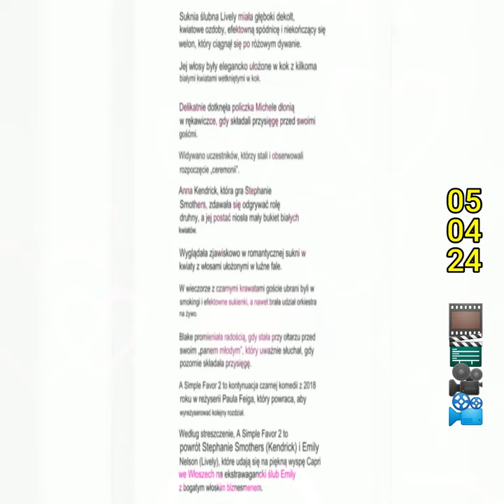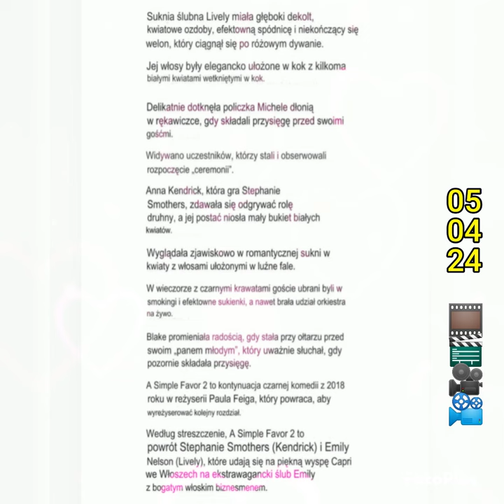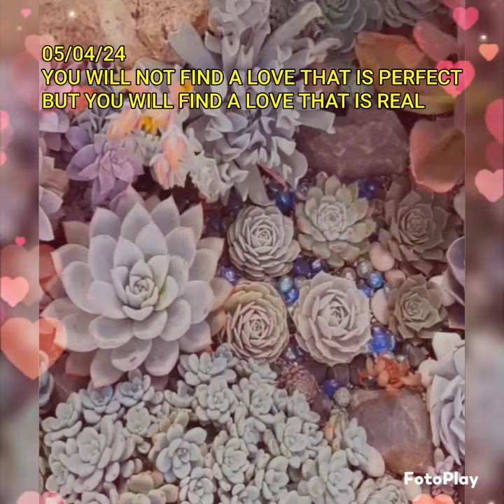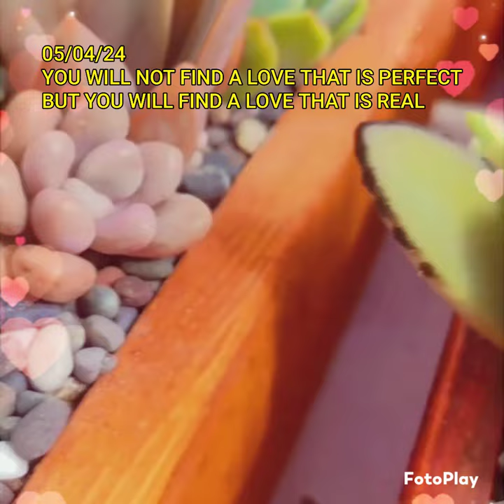Michele Morrone Got Married Today (Kasal) =vlog58#celebrity#actormichele#viral#video#viralvideo